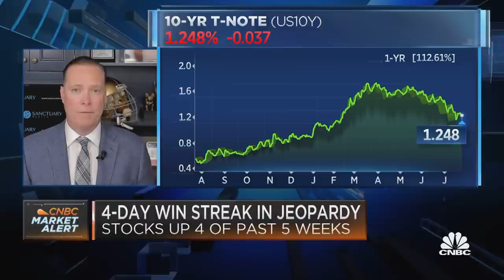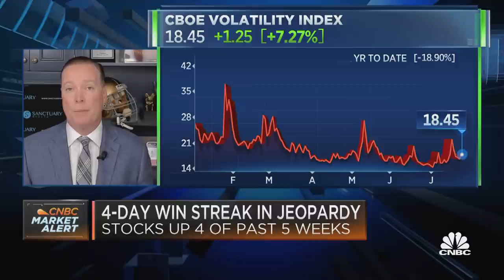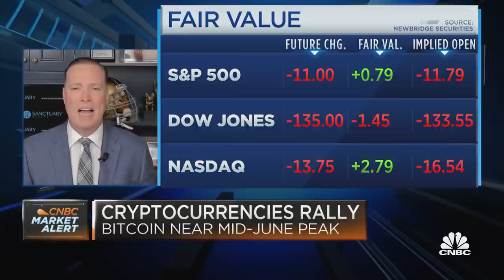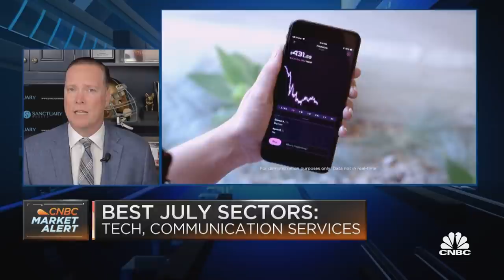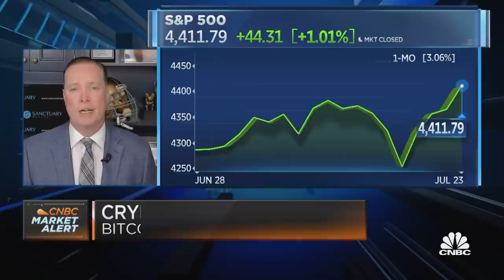Sanctuary Wealth's Jeff Kilburg on why he bought the Monday dip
Jeff Kilburg, CIO of Sanctuary Wealth and a CNBC Contributor, joins Worldwide Exchange to discuss his market outlook.